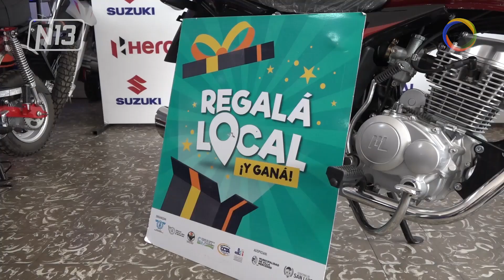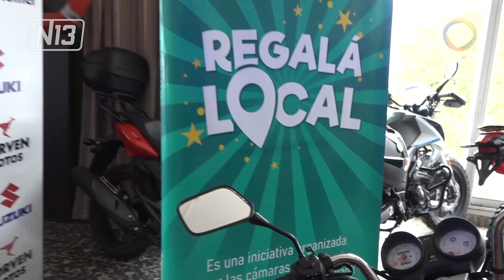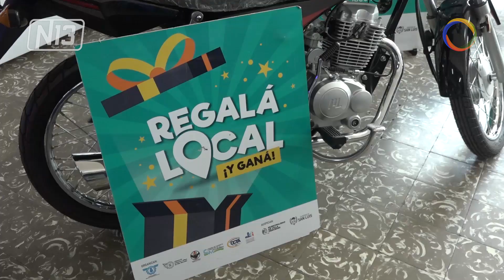Premios de Regalá Local.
🔴Hoy se entregó el premio mayor al ganador del “Regalá Local” por las compras del Día de la Madre. Luciano Dávila se llevó la moto, gracias a dos compras que realizó por el centro de la ciudad.